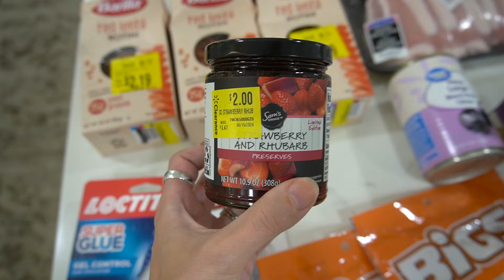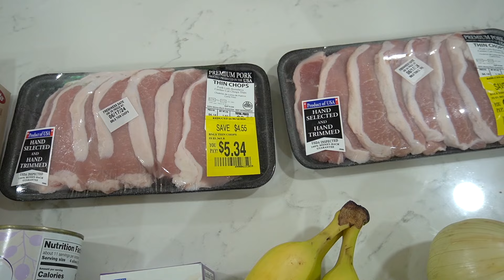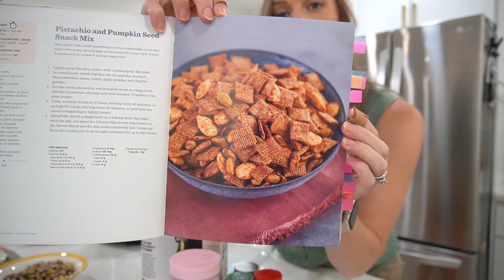DAY IN THE LIFE OF A TODDLER MOM! 🤎 ~ running errands, trying new recipes, sahm vlog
welcome to a day in the life of a toddler mom (who is also 23 weeks pregnant!) come run errands with me, grocery shop with me + my Walmart grocery haul and trying some fun new recipes! I hope you enjoy this sahm vlog :)

other videos to catch up on!

Much love,
Kendra